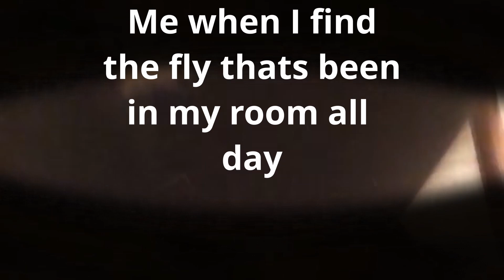When you find that fly thats been in your room all day.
Ladies and gentlemen, we gotem.